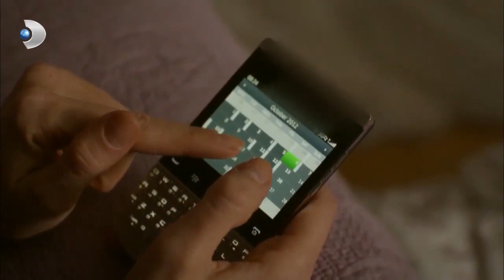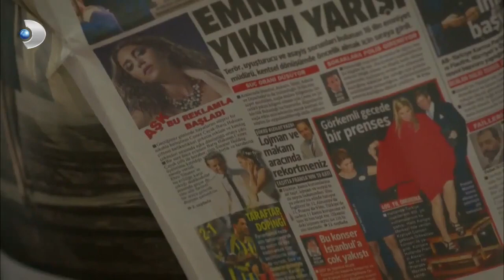الجنوب سعيد للتخلص من الشمال | شمال وجنوب | قسم خاص